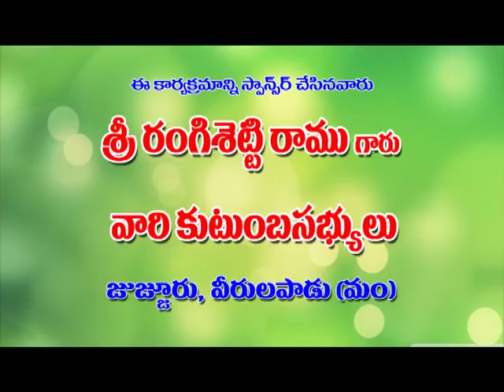YESUNI KORAKY ILA JEEVINCHEDHA.. TELUGU CHRSTIAN SONGS, JESUS SONGS MANNA TV BY VEdhanth kumar 09